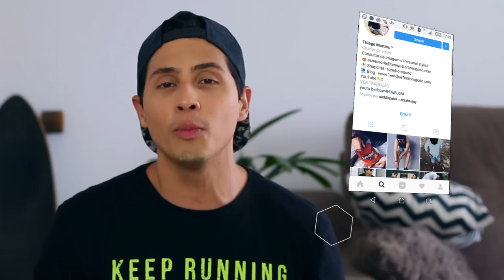Tendência VERÃO 2020 ROUPAS MASCULINAS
A primavera e o verão 2020 estão chegando. E para vc ficar por dentro das maiores tendências é só dar o play.

Aqui no canal você vai encontrar vídeos sobre moda e estilo masculino, cabelo masculino, saúde, fitness, estilo de vida em geral, comportamento e é claro que um pouco da minha vida pessoal. Então deixa a good vibe fluir nos comentários, bora interagir e trocar uma ideia. Não não esquece de se inscrever, compartilhar e dar muito like quando gostar dos vídeos!